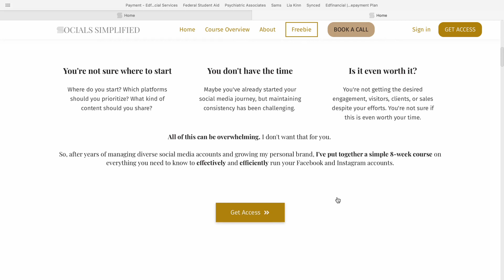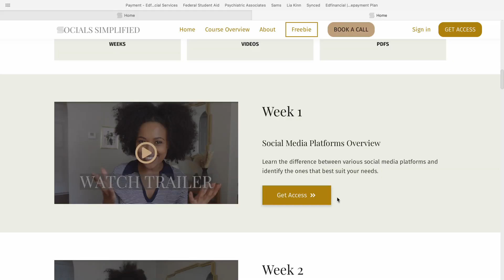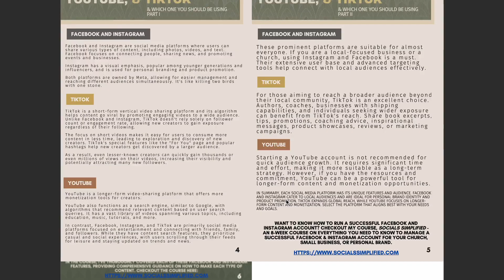Why Every Church Needs To Be On Social Media In 2024 (From A Gen Zer's Perspective)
In this video, I will be talking about Why Every Church Needs To Be On Social Media In 2024. As a social media manager and coach who also happens to be a Gen Zer I believe I have very helpful insights that will help churches understand the importance of social media, and how churches can use social media to reach more people.

▶︎OTHER HELPFUL CREATORS
These are great content creators who speak on the importance of social media within the church. I have learned a lot from them and continue to learn from them even now as an expert in the field.

▶︎MY EQUIPMENT
Sony ZV- 1 Camera Only
Camera AND Vlogging Kit
Neewer Ring Light

00:00 Introduction
01:26 1st Reason
03:22 2nd Reason
05:35 3rd Reason
06:36 Implementation
08:34 Conclusion